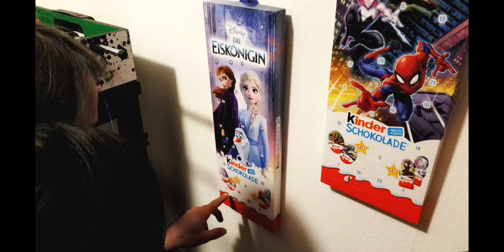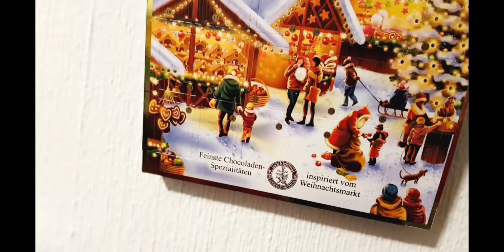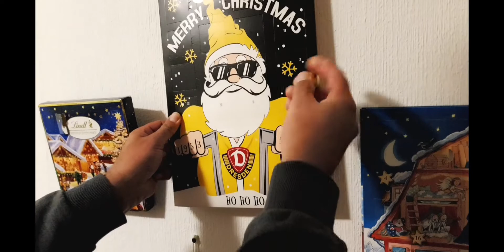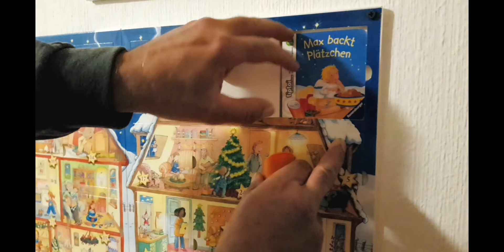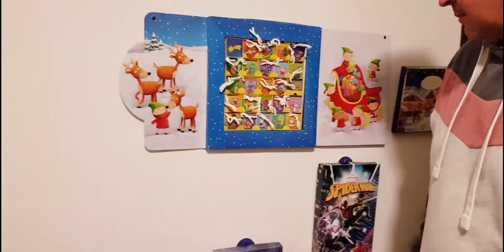Hari Pertama Buka Kalender Natal Keluarga